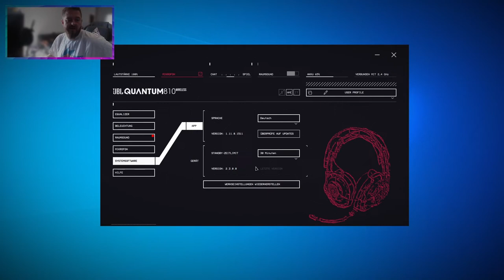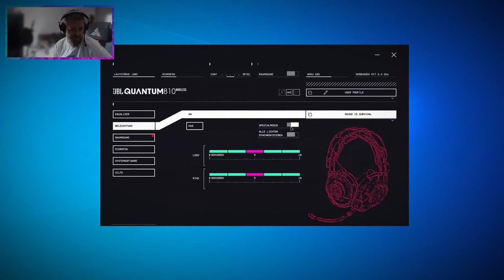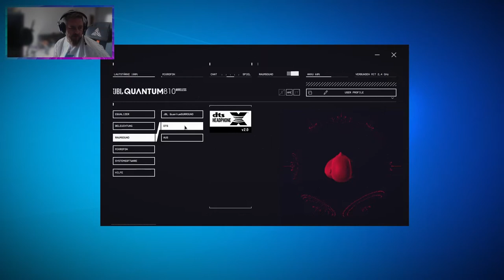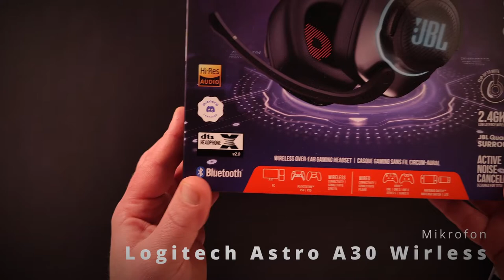🎧🎮Was für auf die Ohren! Das Gaming Headset JBL Quantum 810 im Test [Review] [Deutsch]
Hallo Youtube,

wir haben JBL auf der Gamescom einen Besuch abgestattet und die Quantum 810 Over Ears für euch zum Testen mitgenommen. Wie sie sich schlagen, erfahrt ihr in diesem Video.

*** Wir haben das Headset zum Testen erhalten. Dies hat keinerlei Einfluss auf unsere Meinung und den objektiven Test.